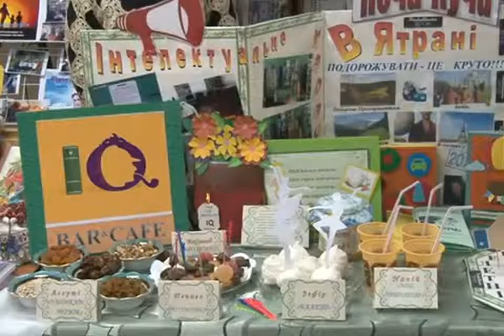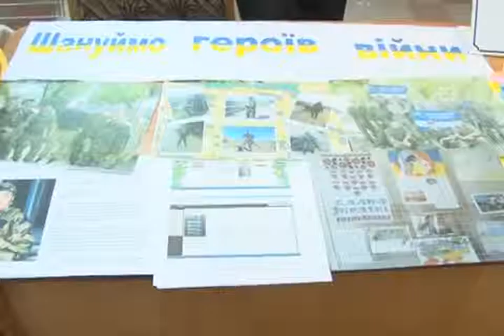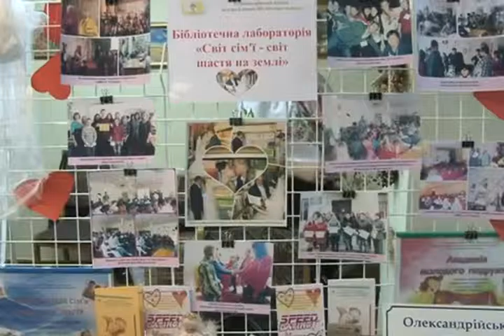Ярмарок в Кіровоградській обласній науковій бібліотеці.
Ярмарок соціальних інінціатив в Кіровоградській ОУНБ ім.Д.І.Чижевського 2015 рік.